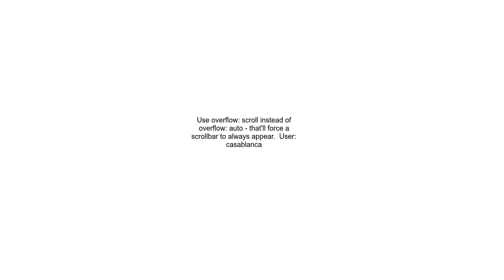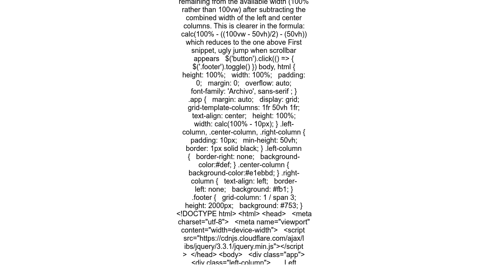CSS 100% width but avoid scrollbar